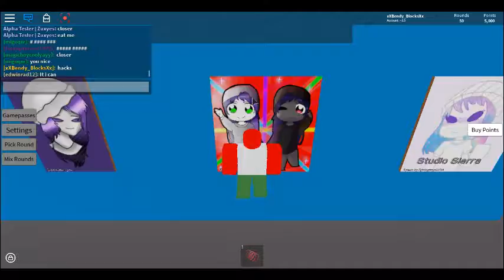Idk what is this...=(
VVVVVV [] [] [] | _+===___}